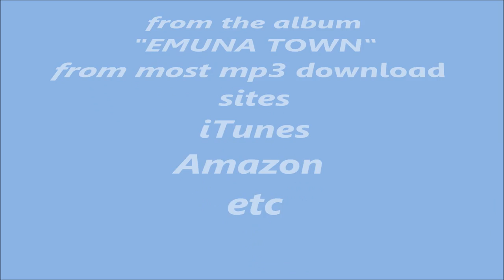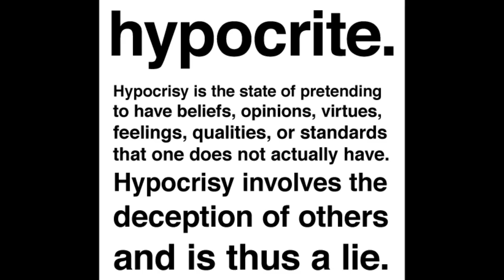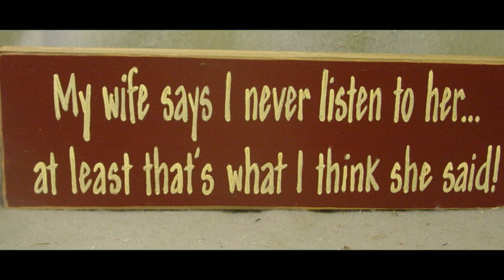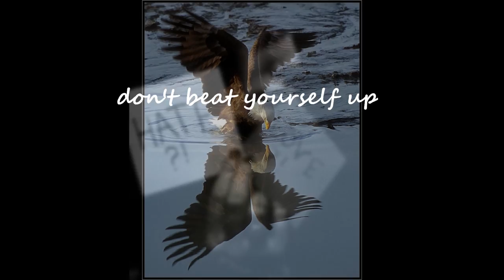Inside Your Heart by David Dome.wmv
Inside Your Heart where the battle is fought. A fine line between heshbon nefesh and falling into the Yetzer's trap of depression and low self esteem. We all fight that battle, you're not alone. Hitbodedut ( look it up) saves me .